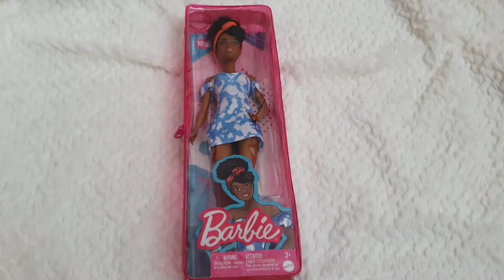✨💖Hermosa Barbie Fashionista número 185 Nuevo lanzamiento 2022 Reseña de coleccionistas EN ESPAÑOL✨💖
SPANIOL

SPANIOL